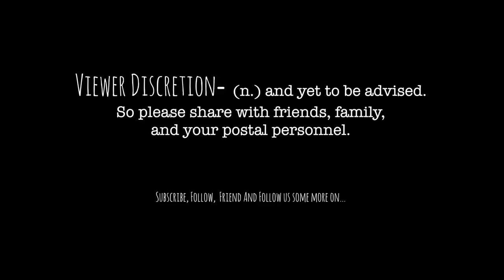Say Hello Episode 6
Maggie and Alexis say hello to their new job.